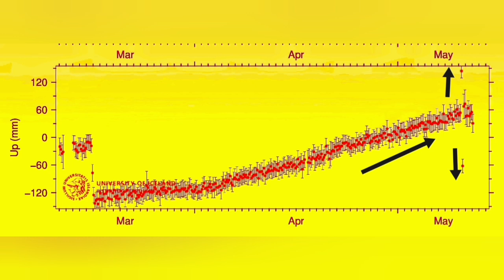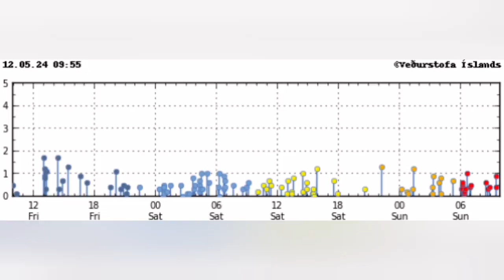Magma Flow Started: Falling GPS Data Shows, Svartsengi Volcanic System, Grindavík Rift Valley